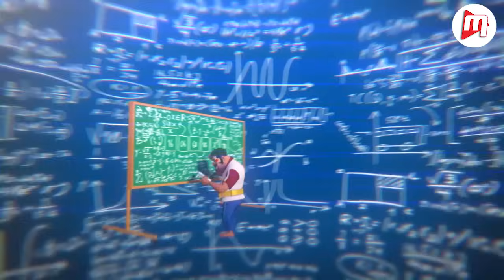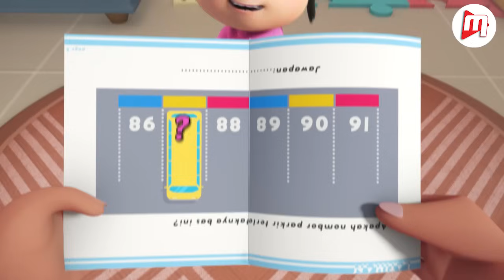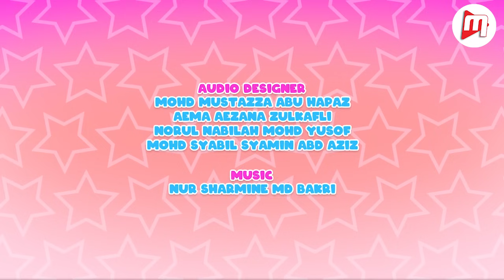Pipi pergi Sekolah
Animonsta Studios Sdn. Bhd.